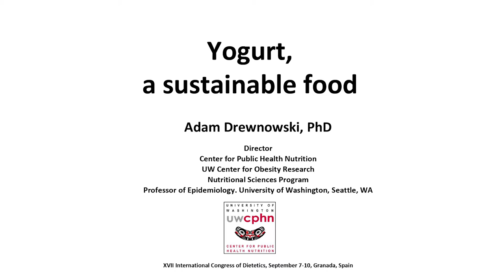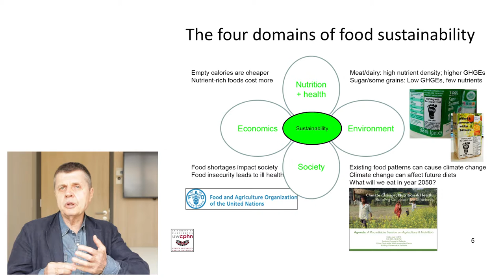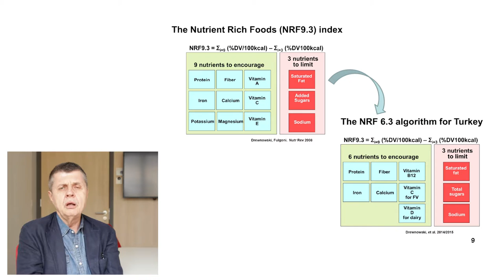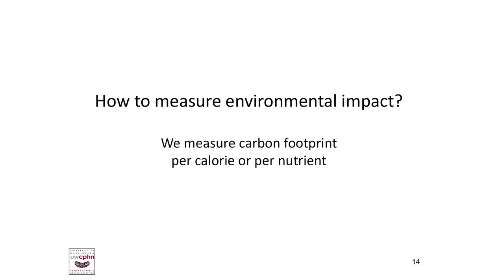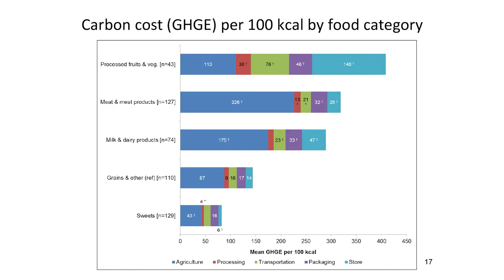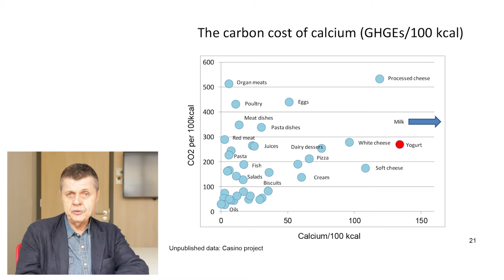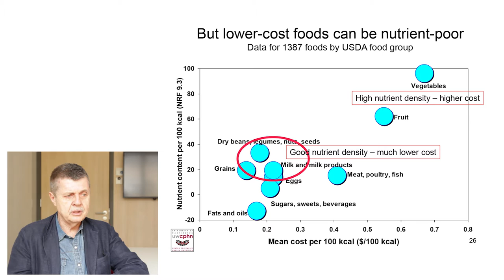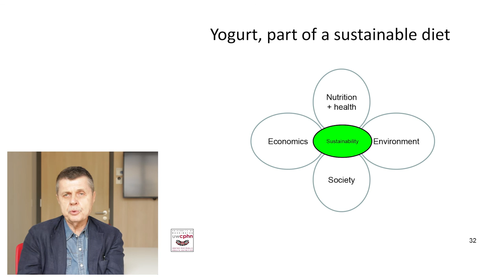Yogurt a sustainable food - Adam Drewnowski - ICD2016 - Granada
The 17th International Congress of Dietetics was taking place in the city of Granada (Spain) and hosted more than 3000 dietitians and nutritionists from all over the world.  The theme of ICD 2016 was « going to sustainable eating ». In this framework, YINI organized a workshop entitled "Are we underestimating the health effects of yogurt?” Prof Adam Drewnowski (USA) unveiled how yogurt can be considered as a sustainable choice. This is a record of his presentation.

The definition of sustainable nutrition security comprises four major domains: health, economics, society and the environment. Sustainable foods and – by extension – sustainable diets need to be nutritionally adequate, healthy and safe, economically affordable, culturally acceptable, and sparing of biodiversity and ecosystems, including environmental resources: land, water and air. It is most important to note that nutritional value is an integral component of sustainability. Low carbon footprint is of little use when the food has minimal nutritional value. Sustainable foods need to be affordable, acceptable and nutrient rich. Dairy products, including yogurt, provide significantly more nutrients than calories.

Nutrient profiling models aim to separate foods that are energy dense from foods that are nutrient rich. As a source of bone building lacto-nutrients, notably calcium, low energy density yogurt qualifies as a nutrient-rich food. Highest nutrient density scores are awarded to those yogurts that are unsweetened and lower in saturated fat. New
metrics of affordable nutrition have confirmed that dairy products, including yogurts, are the lowest-cost source of dietary calcium and a very affordable source of high quality protein. Yogurt and other dairy products are well integrated into the global food patterns and are a key component of global diet. The supporting evidence on nutrient
density and cost of dairy products, initially based on data from the US and France, has been expanded to include countries such as Mexico and Turkey. In Turkey, yogurt is among snacks recommended to be consumed daily by children in schools.

The land, water and energy use by dairy farmers is a separate area of research. On one hand, animal products including meat and dairy have a higher carbon footprint per calorie than do grains, oils, and sweets. On the other hand, their nutrient density per calorie is higher as well. The question arises at what point is the higher carbon footprint of animal foods offset by their higher nutritional value? Based on multiple studies, the plant food with the lowest land, water and carbon footprint appears to be sugar. This is why the definition of sustainable foods has to include nutritional value and impact on population health. Several studies have linked yogurt to improved long
term health outcomes.